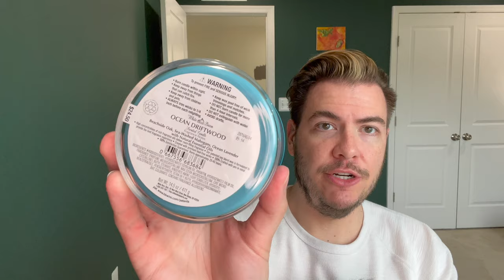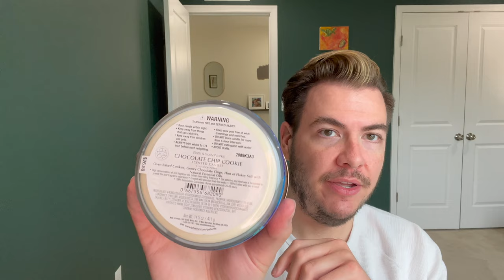Bath & Body Works Candle Haul | Sour Melon Drop, Butter Popcorn, Chocolate Cookie |TouchTheFireTwice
Check out part 1 of 2 of my haul and first impressions review of 11 new Bath & Body Works candles from the Summer Oasis and Summer Vibes collections.

Candles include:
00:00 Introduction
02:23 Fiji White Sands
02:53 Watermelon Lemonade
03:20 Kiwi Starfruit Cooler
03:58 The Perfect Summer
05:01 Ocean Driftwood
06:55 Summer Vibes Collection Intro
09:00 Berry Fruit Punch
09:55 Red, White, & Blue Cake
10:44 Rainbow Waves
12:03 Sour Melon Drop
15:20 Buttery Popcorn
17:34 Chocolate Chip Cookie